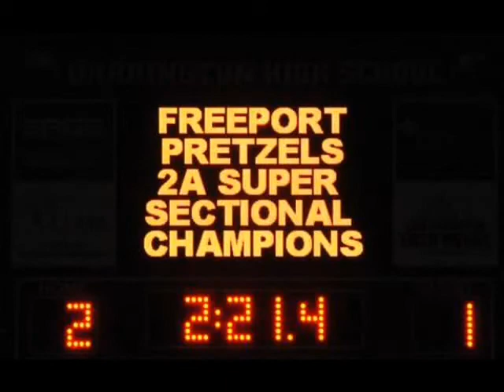2009 Freeport Soccer - One Shining Moment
2009 Freeport High School Boys Soccer Season.